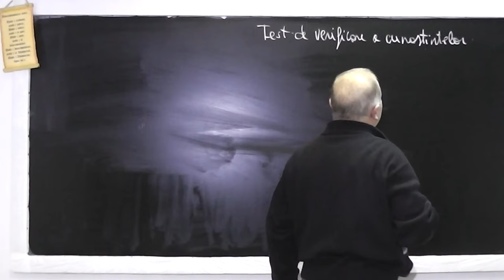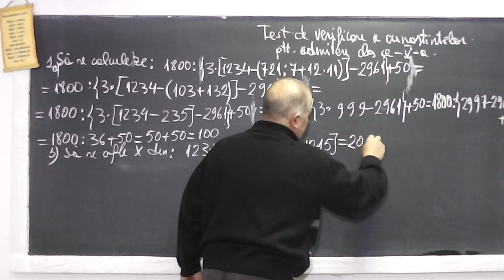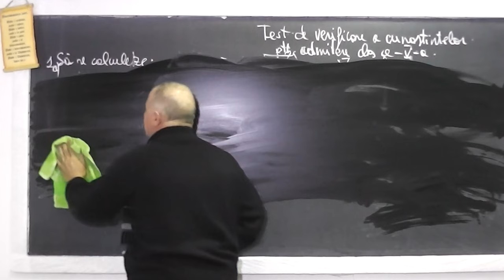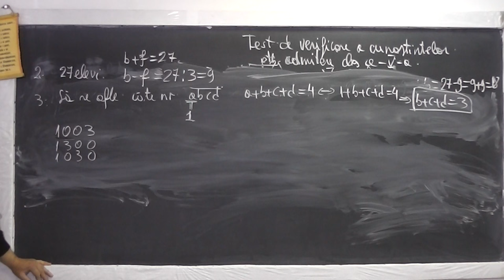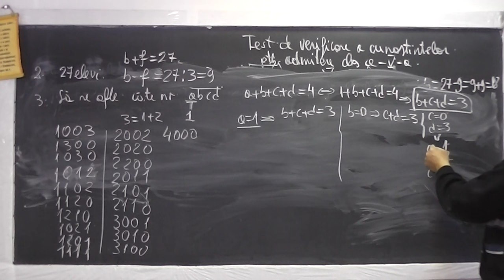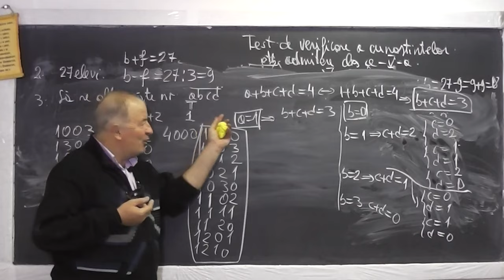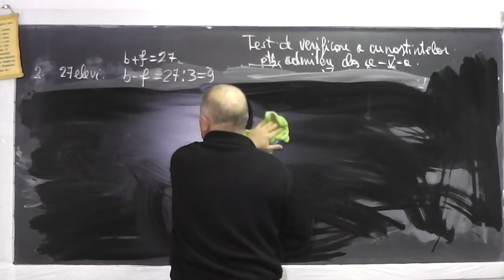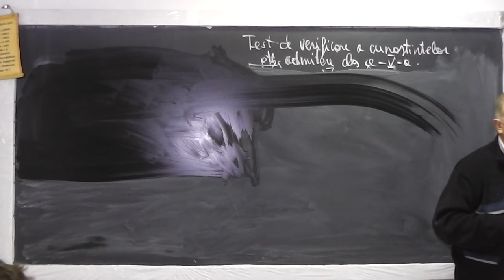1/2 Lectia 889 - Test admitere in clasa 5 - Ordinea efectuarii operatiilor si parantezelor - Clasa 4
Aceste lectii sunt sustinute de voi si daca va sunt utile, as aprecia un Like, Share, Comment - In aceasta lectie de matematica pe care o puteti vedea in direct si pe rezolvam cu clasa a IV-a, un test de verificare a cunostintelor pentru admiterea in clasa a V-a. Din cuprins: Ordinea efectuarii operatiilor si a parantezelor, Aflarea unei necunoscute dintr-o egalitate, Generarea numerelor de 4 cifre a caror suma sa fie 4, Folosirea operatiilor si a parantezelor intre 5 numere pentru a obtine un rezultat stabilit, Metoda figurativa (cu segmente).